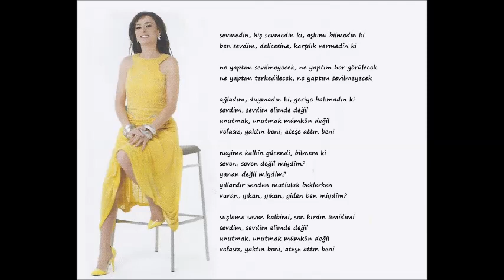Yıldız Tilbe- Hiç Sevmedin Ki (2013)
sevmedin, hiç sevmedin ki, aşkımı bilmedin ki
ben sevdim, delicesine, karşılık vermedin ki

ne yaptım sevilmeyecek, ne yaptım hor görülecek
ne yaptım terkedilecek, ne yaptım sevilmeyecek

ağladım, duymadın ki, geriye bakmadın ki
sevdim, sevdim elimde değil
unutmak, unutmak mümkün değil
vefasız, yaktın beni, ateşe attın beni

neyime kalbin gücendi, bilmem ki
seven, seven değil miydim?
yanan değil miydim?
yıllardır senden mutluluk beklerken
vuran, yıkan, yıkan, giden ben miydim?

suçlama seven kalbimi, sen kırdın ümidimi